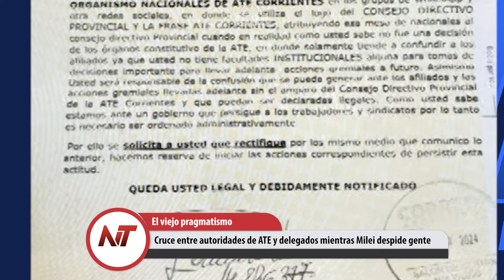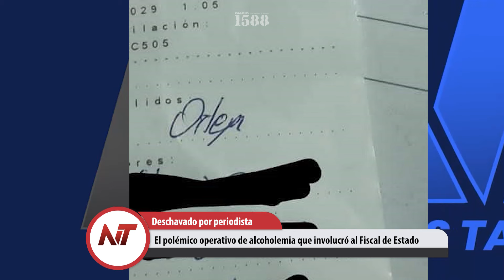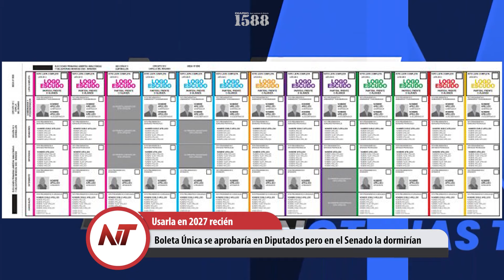Noticias Taragüi: El polémico operativo de alcoholemia que involucró al Fiscal de Estado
- Mañana con el boleto más caro del país restringen el servicio de colectivos
- Cruce entre autoridades de ATE y delegados mientras Milei despide gente
- El polémico operativo de alcoholemia que involucró al Fiscal de Estado
- Boleta Única se aprobaría en Diputados pero en el Senado la dormirían